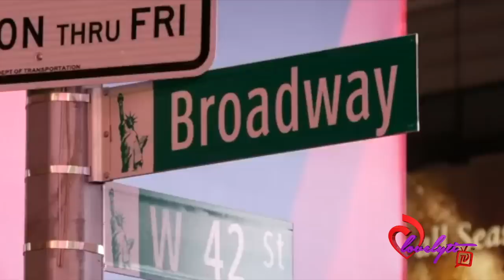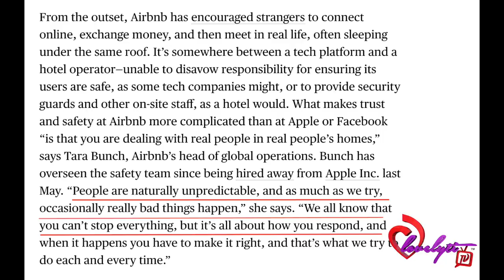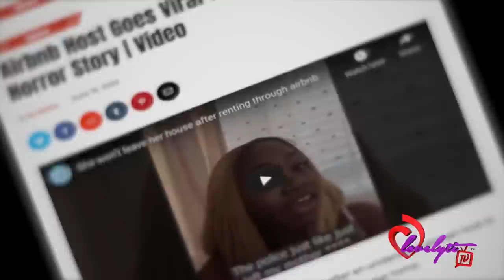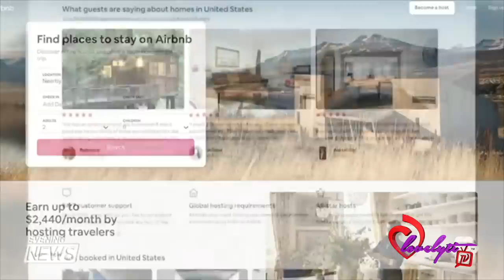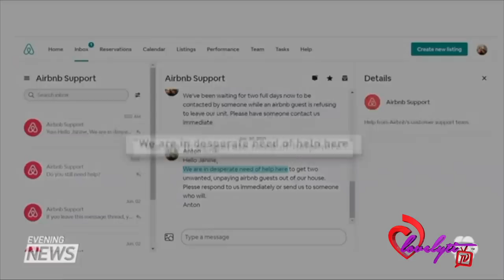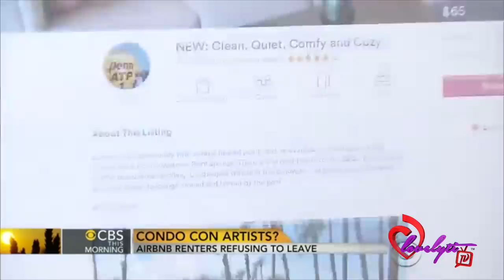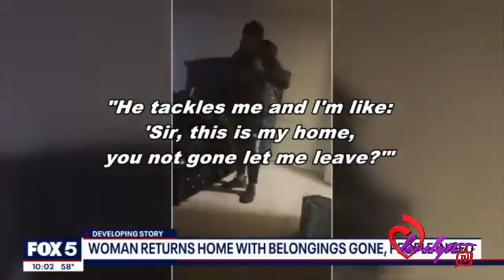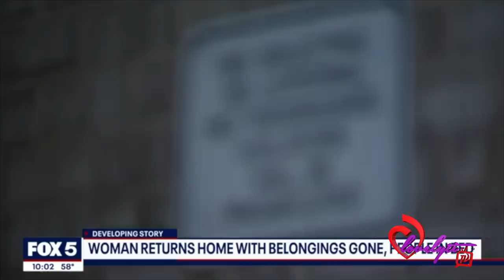Airbnb Host Goes Viral: Squatters are refusing to leave Airbnb rentals due to RENTAL CRISIS!